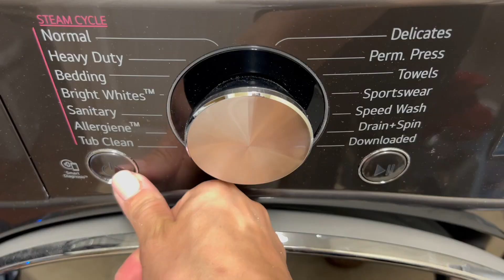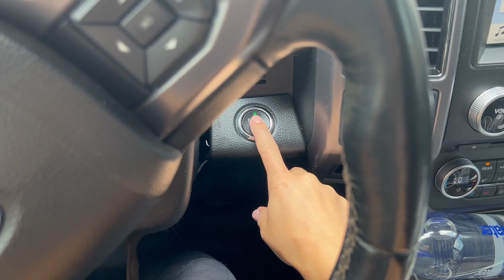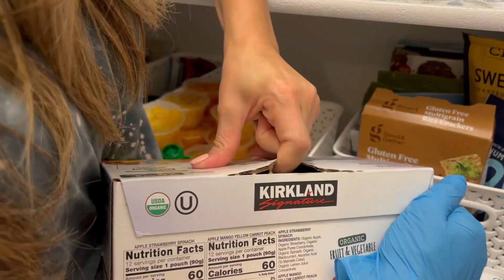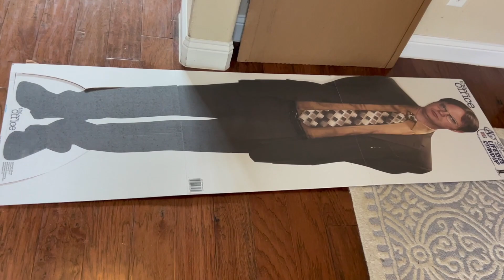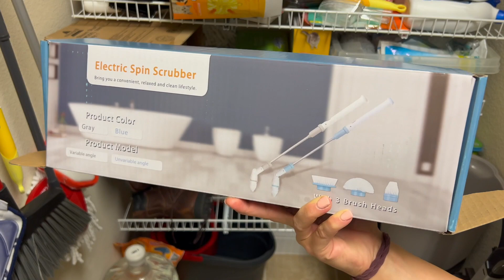EXTREME CLEAN, ORGANIZE & DECLUTTER WITH ME! So Xtreme I got Hurt lol | Cleaning Motivation 💪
Today is an extreme clean, declutter, organize, overall get my house back in order video because someone let it go… (me lol) and now I’m gonna address it publicly with all you beautiful people on this wonderful day. We also get to take a field trip to the doc cause I got a little too xtreme in my cleaning... So lets get this house back in order through cleaning, decluttering and more!

COMMONLY USED CLEANING PRODUCTS:
-Cordless Vac/Handvac
-Wand Vac
-Dyson Vac (got at Costco but linking to store that doesn't require membership)
-Little Green Spot Cleaner
-Spin Mop

COMMONLY ASKED FOR HOME LINKS:
-Machine Washable Rug
-Breakfast Nook
-Counter Height Island Chairs
MY BEDROOM LINKS
-Bedframe (see below for alternative)
-My exact frame is often sold out. HERE IS AN ALTERNATIVE
-Lift Top Table

So glad you landed on my channel! My channel is my hobby and the only thing I have for myself at this point with 3 kids (4 year old twins and 2 year old). My goal is to make weekly videos that entertain and inform moms on anything & everything. It helps me know the kind of videos you want more of!

This is an easy way for you to see some of the cool stuff I share (plus if you were planning on buying it anyway it helps me offset the expense of kids lol) I will ONLY ever give my honest opinions on products. Thanks so much for your support! I love you guys!